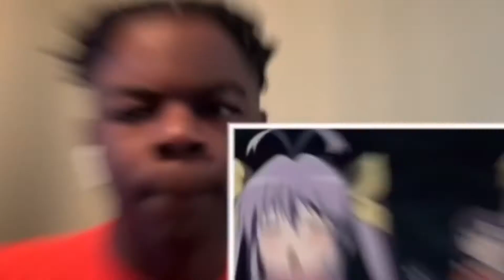This Soccer Anime is Fire!!! Reaction to Blue Lock Official Main Trailer!!!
👆🏾my new TikTok! old account got permanently banned 😑😑